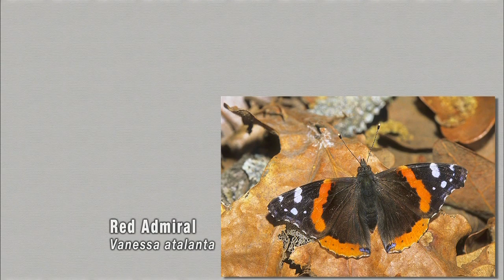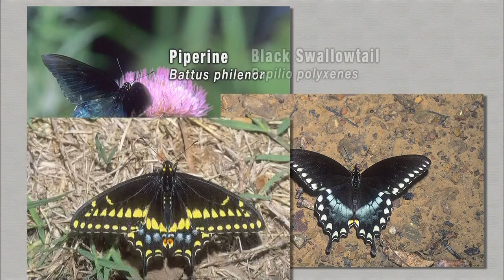April Butterflies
(4/28/12) Bryan Reynolds from the Butterflies of the World Foundation joins Oklahoma Gardening to seek out April butterflies in the landscape.